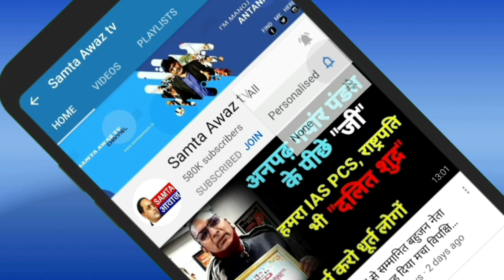देखिये बहुजनों ने कर दिया ये बड़ा काम, RSS की निकल रही तेजी से हवा